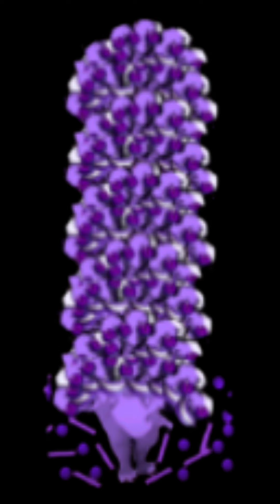1-70 Headed Demon Barney